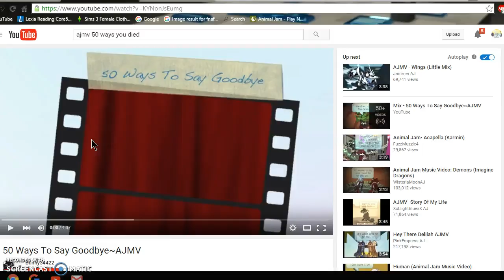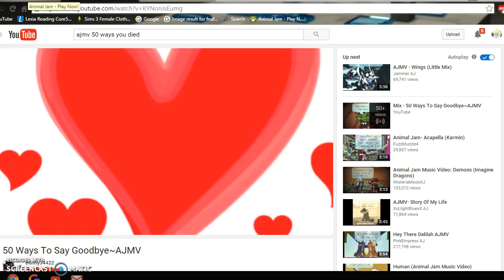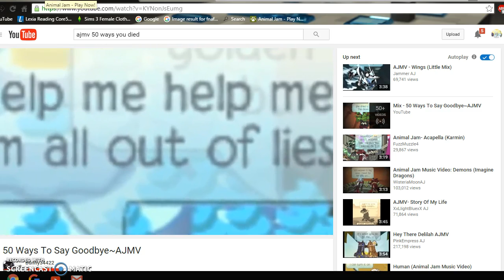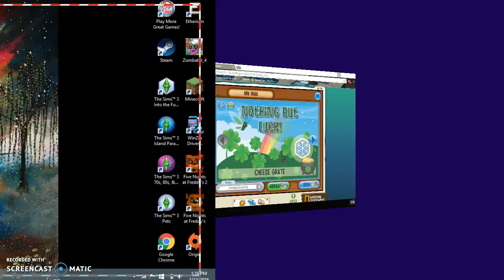Mailtime!!! Shoutout to everyone and famous jammers1